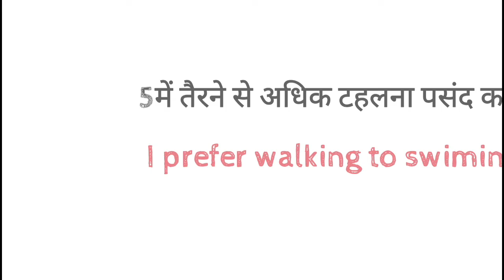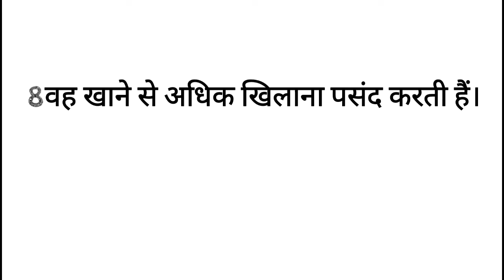DAILY USE ADVANCE ENGLISH SPOKEN ENGLISH PRACTICE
dosto ye hamara education channel hai jisme english asaani se sikhne ke tarike bataye jaate hai aur hamara har video step by step hota bilkul ek real class ki tarah dosto agar aapko achha lage toh like karna share karna comment karna aur mere channel ko subscribe kar dena agar aap english sikhna chahte hai toh deva english spoken class ka regular video dekhiye ENGLISH SIKHNE KA SABSE ASAN TARIKA english kaise sikhe hindi se english kaise sikhe DAILY USE ADVANCE ENGLISH SPOKEN ENGLISH dailyuseenglishsentences PRACTICE